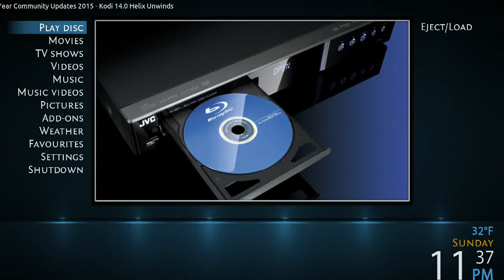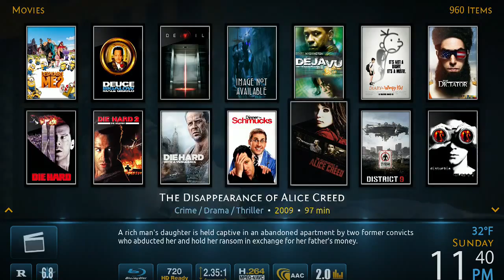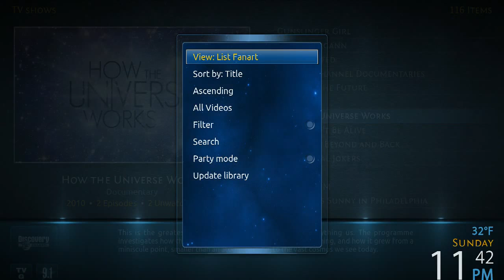Metropolis skin preview (Kodi / XBMC)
Metropolis is a skin for Kodi.